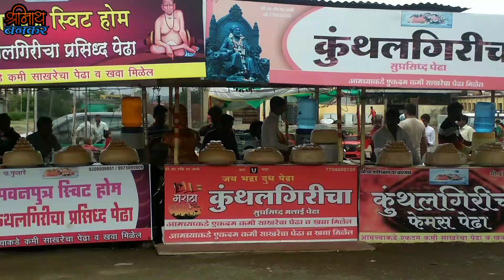भद्रा मारोती देवस्थान खुलताबाद । Bhdra maroti Khultabad maharashtra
जय भद्रा